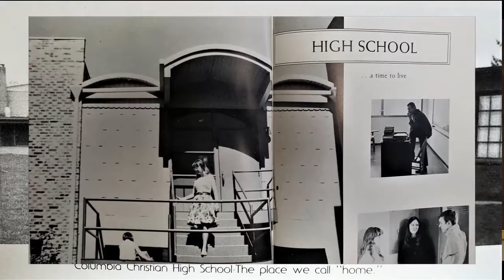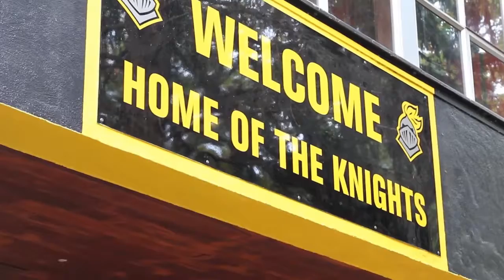The Strength of A People The Power of Community Campaign.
Join us! You are a part of this community!

No matter the level of support, we ask the entire Columbia community and friends far and wide to consider making a gift to the Strength of A People Power of Community campaign.